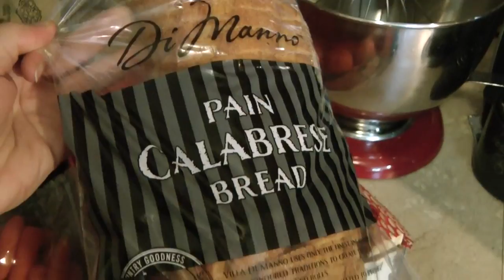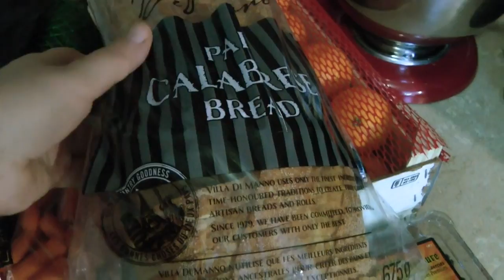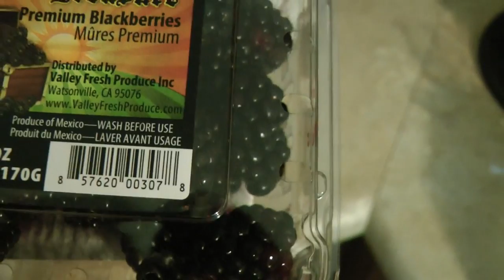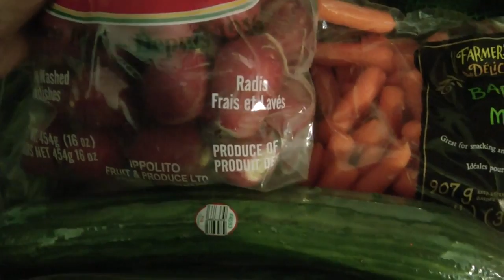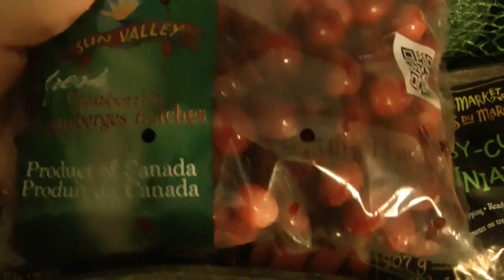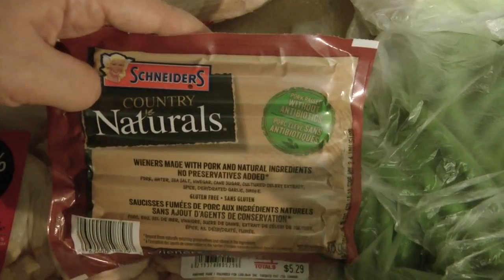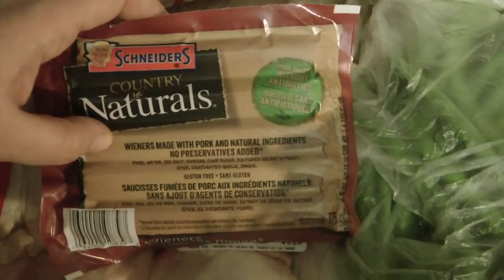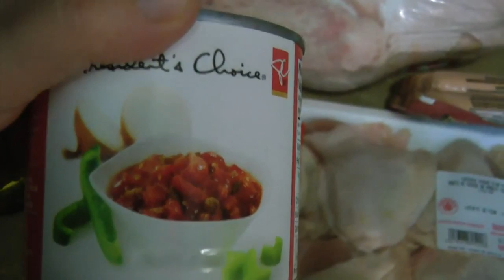Обзор продуктов и цен из Nofrills Haul. Канада. Торонто (2015)